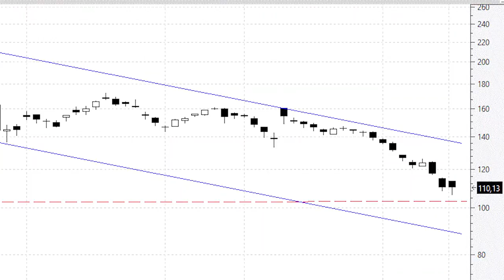ANÁLISIS TÉCNICO - Beyond Meat: óptima ecuación rentabilidad-riesgo en la zona de los $100